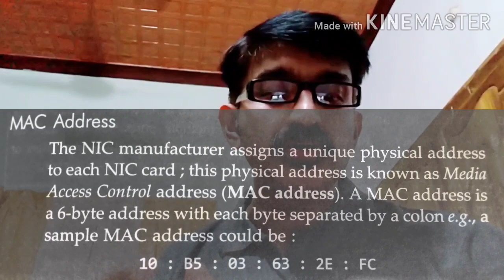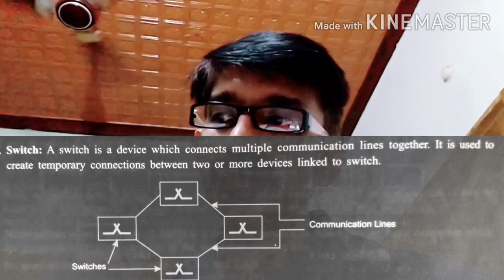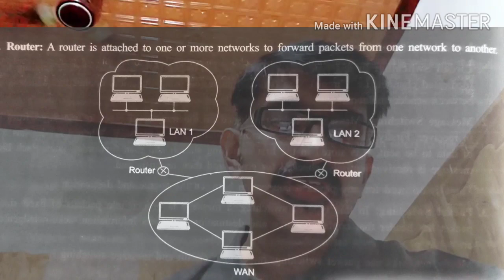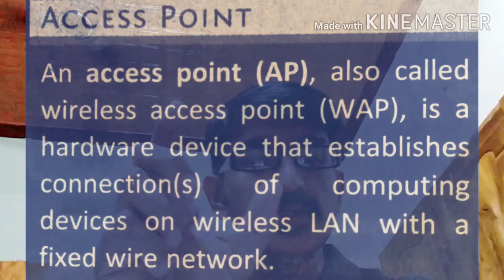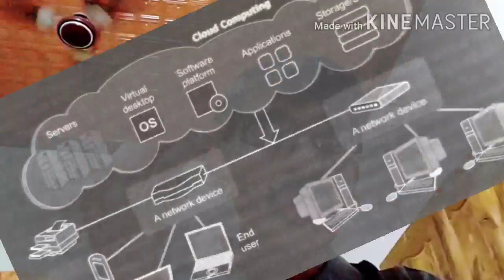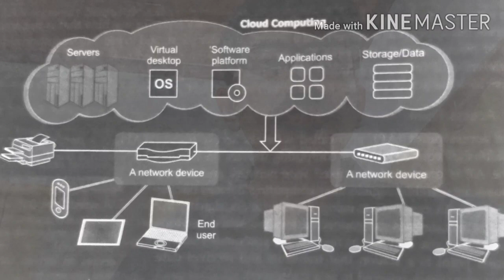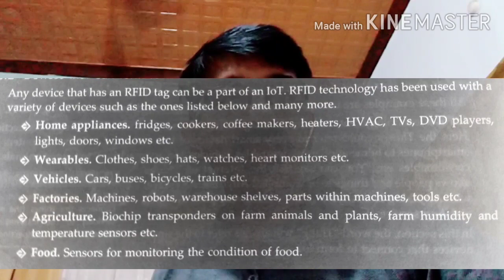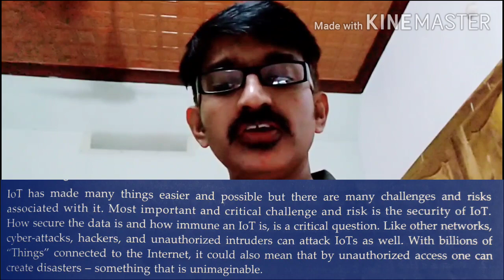Computer Networking Fundamentals- Part 2 - XII CBSE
Networking Devices and there usages

List of 19 Vocational Subjects offered by CBSE board for Academic Session 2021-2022 (Classes 9 and 10) .

Links for First  five chapters of all subjects Lecture provided.

AT SECONDARY LEVEL (CLASSES IX/X)
Vocational Subjects List

1. 401 Retail Store
2. 402 Information
3. 403 Security
4. 404 Automotive
5. 405 Introduction To Financial Markets
6. 406 Introduction To Tourism
7. 407 Beauty & Wellness 8. 408 Agriculture
9. 409 Food Production 10. 410 Front Office Operations
11. 411 Banking & Insurance
12. 412 Marketing & Sales
13. 413 Health Care General
14. 414 Apparel
15. 415 Multi Media
16. 416 Multi Skill Foundation course
17. 417 Artificial Intelligence
18. 418 Physical Activity 19. 419 Data Science (New)

First five chapters of all Vocational Subjects of CBSE class 9 & class 10.

Introduction to Information Technology( Basics of IT). Need of IT and Tips to study easily.

Chapter 1: For All Vocational Subjects of CBSE (Class 9 & 10)

Communication Skills (Subject code: 402)

Chapter 1 continuation: For All Vocational Subjects of CBSE( Class 9 & 10):

Communication skills part 2 (Subject code:402)

Chapter 3: For all Vocational Subjects CBSE (Class 9 & 10):

Self management skills (402)

Chapter 4: For All Vocational Subjects of CBSE (Class 9 & 10)

Basic ICT skills (402)

Chapter 5: For All Vocational Subjects of CBSE (Class 9 & 10)

Entrepreneurial skills (402)

Green skills(402)

Chapter 6: For  Vocational IT of CBSE (Class 10)

Web Application Basics

Useful chapter for Class 10 IT and Class 12 CS/IP CBSE

Computer networking part 1

Useful chapter for Class 10 IT and Class 12 CS/ IP

Computer networking part 2

Database concepts - MySQL

How to Install Python, MySQL and MySQL-Python Connector, step by step tutorial for Class 12 CS/IP students.
Only MySQL for Class 10 IT.

Useful links for all students and teachers for online classes.

How to use Google Meet, Cisco WebEx, Zoom and Google Forms in Mobile phone

Tips for effective use of Google Meet and Google Forms

New education methods in the field of technology.

Augmented Reality Trailer(English)

Tips for study easy with playful mind(Malayalam)

How to prepare for Board/University Examinations in an effective way (Malayalam)

How to register online for Covid Vaccination Registration using mobile phone

CBSE class 10 Mark Distribution Criteria 2021 (English)

CBSE class 12 Mark Assessment and Distribution Criteria 2021 (English)

CBSE Special Scheme Assessment for academic year 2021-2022 Class 10 and Class 12

NEET Examination Guidelines (Malayalam)